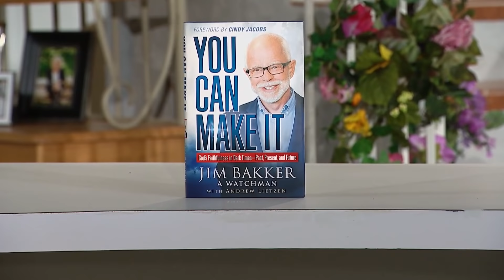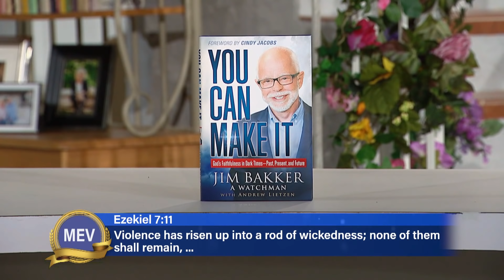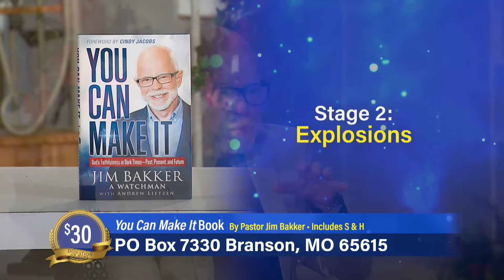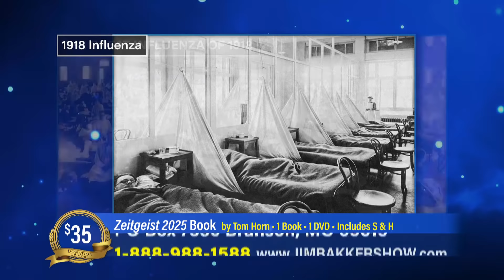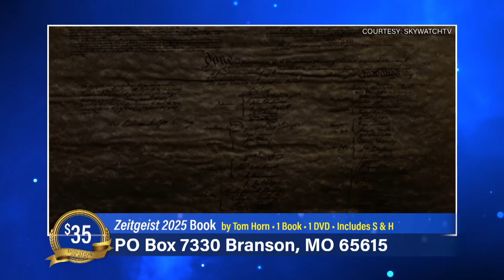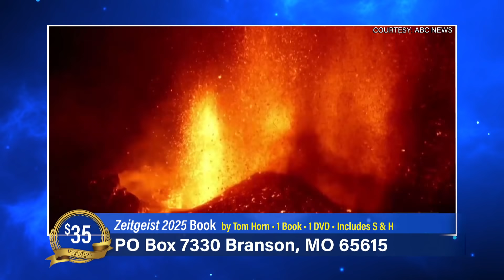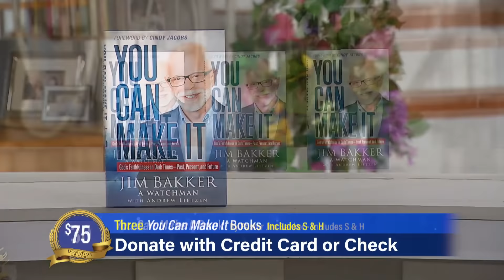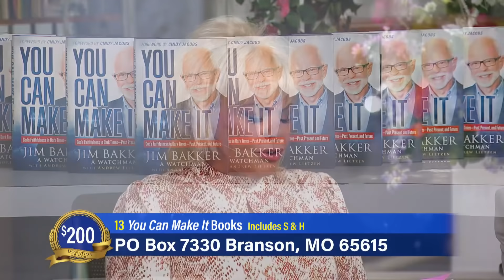Jim Bakker Show (Aired on October 12th 2021) 5 Prophetic Stages (Day 2)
Pastor Jim and Lori Bakker discuss the prophetic times we're in with special guest Mary Ann Peluso-McGahan.

Guests: Mary Ann Peluso-McGahan